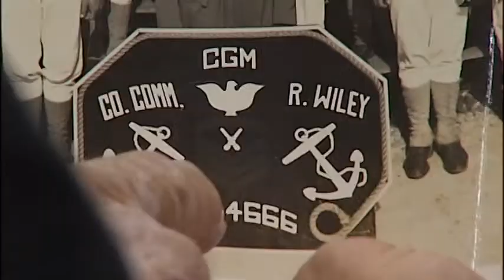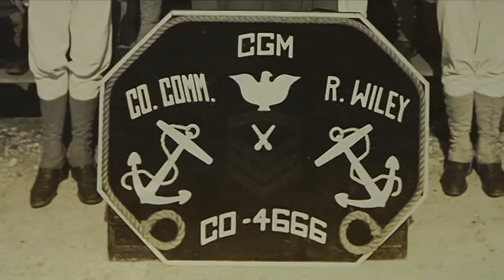Veterans Reunion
Great Story. Two Aquaintences 60-years-removed are reunited by a random act of happenstance. This aired on WBTV.